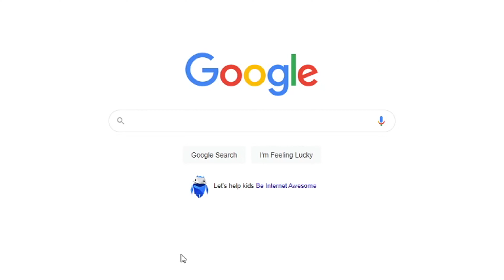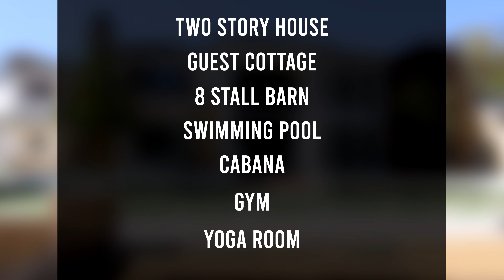The Weeknds Mansion | $20 Million House Tour 2021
The weeknds mansion is one of the most amazing house tours we have reviews yet..

Which celebrity do you want next?

You could call this mansion the ultimate Weeknd getaway. (insert “good one gif) Nestled in the celebrity neighborhood of Hidden Hills, north of Los Angeles. Which makes him neighbors to other famous celebrities like Kim Kardashian, Kanye, Drake, and Miley Cyrus. This sleek, farmhouse-style mansion has been home to Canadian music sensation Abel, better known as The Weeknd, for the past three years.

Abel, 30, who was featured on the cover of Forbes magazine for his estimated 2017 earnings of a staggering $92 million, reportedly paid $18.2 million for the then-new 13,500-square-foot home, that has 7 bedrooms and 11 bathrooms.

It fronts a waterway, and the drive up includes a bridge to cross it. The weeknds mansion itself is beautifully laid out to offer just the right amount of openness. A huge plus is that it's surrounded in the back by a rolling green hill that offers privacy and one awesome view.

Set on three lush acres off an ultra-private road, the home is easy to spot on Google Earth for its eye-popping, bright-orange basketball court.

And at night, you might just spy the bright neon flooding coming straight out of the home’s jaw-dropping garage.

Built to accommodate the weeknds’s rotating car collection—he’s currently said to own a 618 hp McLaren P1 hypercar, a Lamborghini Aventador SV Roadster, a new Bentley Mulsanne, and a classic 1980s Porsche 911—the mirror-floored auto gallery can switch between purple, blue and green neon lighting.

The five-bay garage also features glass-paneled doors and diffused ceiling lights to make it easier to gaze at the automotive masterpieces inside.

The compound itself features a two-story main house, a stand-alone guest cottage, an eight-stall barn, swimming pool, cabana, a gym, and a yoga room all surrounded by towering redwood trees, manicured grassy lawns, and tall hedgerows for privacy.

A security gate and driveway leads to the main home’s concrete and grass parking area outside the elegant, though unpretentious two-level entry.

Inside the main house, the interior design has a minimalist, almost Scandinavian look and feel. It’s all sleek white walls, high ceilings, and wide-plank wood floors. The rooms are all large, airy, and open-plan with huge, black-framed glass pocket doors for indoor/outdoor living.
Kitchen

The chef’s kitchen features twin waterfall granite islands, a professional-grade stove, and a vast stainless fridge and freezer. Close by there’s a climate-controlled wine cellar lit in blue neon.

The adjoining family room features a sleek, marble-framed fireplace and doors opening out on to a heated and covered patio for al fresco dining. On this main level, there’s also a formal dining area, a movie screening room, an elegant office, and a corner bar.

An elegant wooden staircase leads to the second floor with its seven bedrooms, including the master suite with its huge walk-in closet, marble-lined bathroom with a separate tub and shower, and a private terrace.

Outside, overlooking the infinity-edged saltwater pool, the two-bedroom 1,200-square-feet guest cottage offers expansive covered areas for lounging.
As for the home’s eight-stall barn, The weeknd decided to get rid of the horses in favor of exercise equipment, comfy sofas, and a ping-pong table.

There’s no word on whether he plans to take the table with him to his new place on the 18th floor of the boutique Beverly West condo tower on LA’s Wilshire Boulevard, which he bought last December for $21 million. The four-bedroom, 8,200-square-foot penthouse takes up the entire floor of the 22-story tower.

The singer, known for such megahits as “Wicked Games,” “Can’t Feel My Face” and “The Hills,” is looking to sell the Hidden Hills home for  $24.995,000. So, if you have a cool 25 million laying around, you can buy the weeknds house.

0:00​​ Intro
0:37​​ Exterior
1:57 Garage
2:32 Description
2:52 Entrance
3:22​​ Kitchen
3:32 Wine closet
3:38​​ Main Level
3:57 Upstairs
4:12​​ Guest Cottage
4:27​​ Gym / Game Room
4:31​​ Pent House
5:14​ Outro